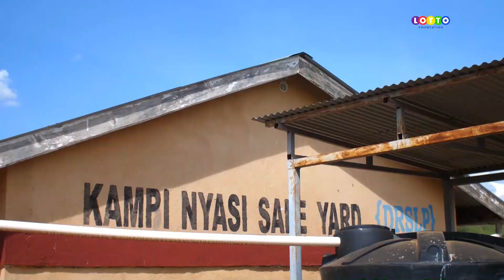BETUTAB RANI - HON. ELIJAH LAGAT - DIRECTOR,NACADA